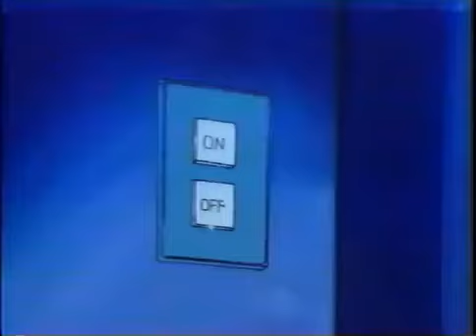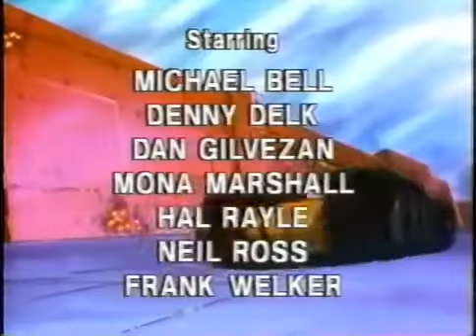Ep03 Spiral Zone - Errand of Mercy